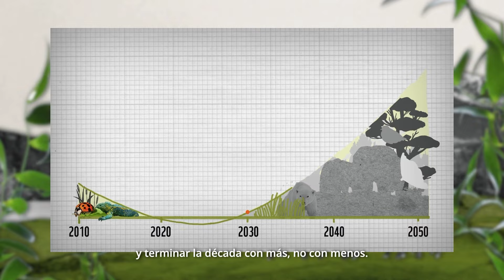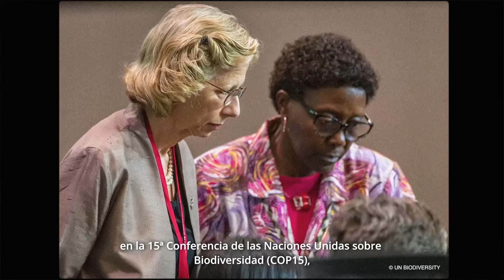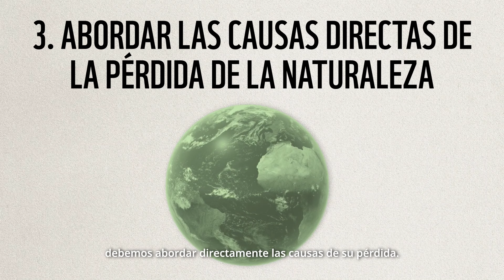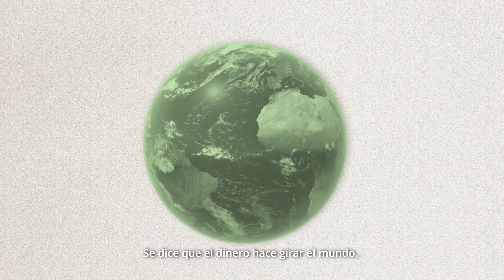PÉRDIDA DE BIODIVERSIDAD: ¿CÓMO PODEMOS REVERTIRLA?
🚨 Hoy en día, cuatro mil millones de personas sufren una grave escasez de agua durante al menos un mes al año. Y la mitad de los corales del mundo ya se han perdido.

En este momento, la naturaleza está siendo destruida a un ritmo sin precedentes en la historia de la humanidad.

Debemos actuar ahora para proteger a las personas y la naturaleza y trabajar juntos para superar uno de los mayores desafíos de nuestro tiempo.

Necesitamos revertir la pérdida de naturaleza y terminar la década con más naturaleza que al principio, no con menos.